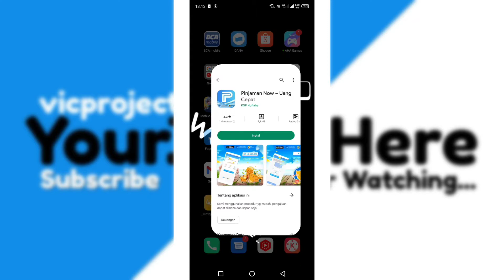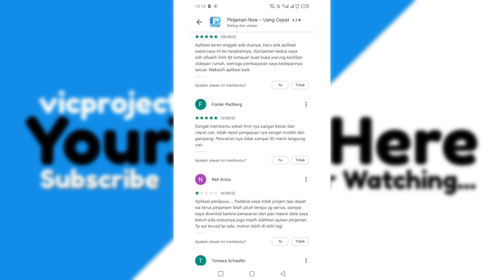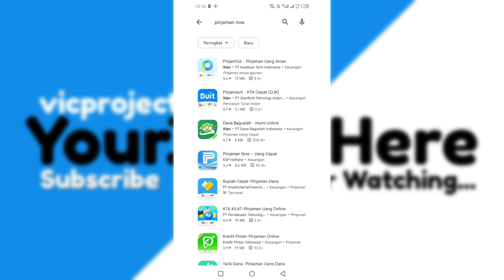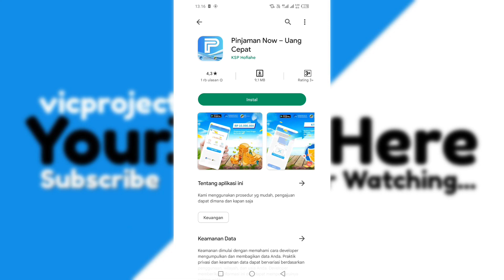Apakah Pinjaman Now Terdaftar Di OJK❗Hati - hati ..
pinjaman now apakah ojk,
pinjaman now di grebek,
pinjaman now apakah ada dc lapangan,
pinjamango galbay,
pinjaman now apakah ilegal,
pinjamango ojk atau tidak,
pinjaman now ilegal atau tidak,
pinjaman now ilegal,
pinjaman now apakah legal,
pinjaman now apakah terdaftar di ojk,
pinjamango aplikasi,
apk pinjaman now,
aplikasi pinjaman now,
apakah pinjaman now ojk,
aplikasi pinjaman dana now,
pinjamango berubah jadi apa,
gagal bayar pinjaman now,
cara bayar pinjaman now,
pinjaman cash now,
pinjamango uang cepat,
cara pinjam uang di pinjaman now,
cara pinjam di aplikasi pinjamango,
pinjaman cash cash now,
cara membatalkan pinjaman di dana now,
cara pinjaman di dana now,
pinjamango diblokir,
pinjamango ditutup,
pinjaman dana now,
pinjaman online dana now,
cara daftar pinjaman now,
dana now pinjaman uang tunai,
pinjaman now legal atau ilegal,
galbay pinjol pinjaman now,
pinjaman now hilang di appstore,
pinjaman ilegal,
pinjamango,
cara mengajukan pinjaman di dana now,
review pinjamango,
pinjaman go di acc,
pinjaman online pinjaman go,
pinjaman online cash cash now,
cara pinjam di pinjaman now,